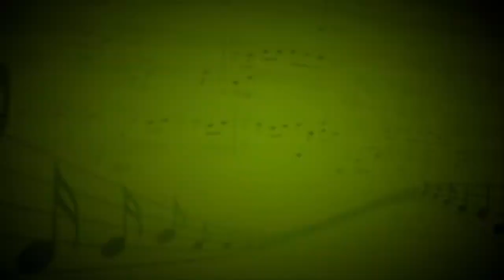Там нет меня (муз.И.Николаева,сл.П.Жагун) - Захарова Ирина (Вокал)